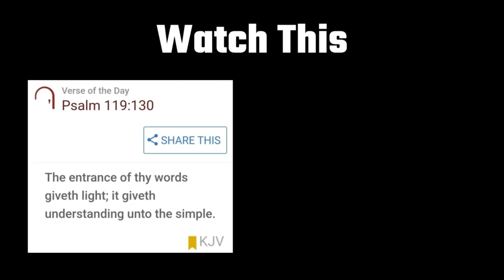100 Days of Minecraft's Most Horrifying Infection Mod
I Spent 100 Days In Minecraft's Most Horrifying Infection Mod
I Spent 100 Days With The Flesh That Hates In Hardcore Minecraft
The Flesh That Hates…Ever heard of it? if you have here’s a little refresher! SCP-610 a Contagious disease causing mutations to the human body basically turning it into a horrifying flesh monster it’s apparently been turned into a Minecraft Infection Mod and today I decided why not try it out and see if I can survive?
I Also Added a couple Dwellers in here and other horror mods to make things worse! like the Cave Dweller, Night Dweller and Midnight Lurker and other mods! TFTH is also relatively a Horror Mod so I guess this counts.